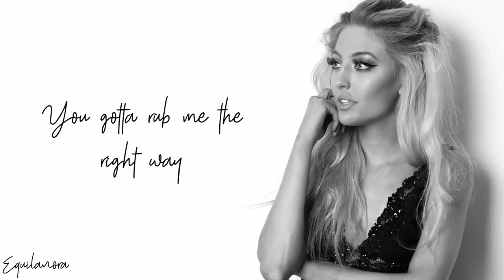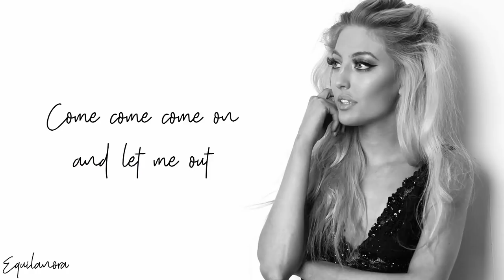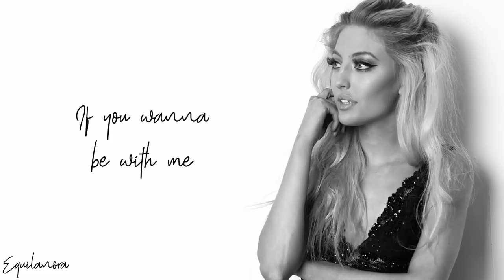Sofia Karlberg - Genie In A Bottle (Lyrics)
Song: Genie In A Bottle
Artist: Sofia Karlberg